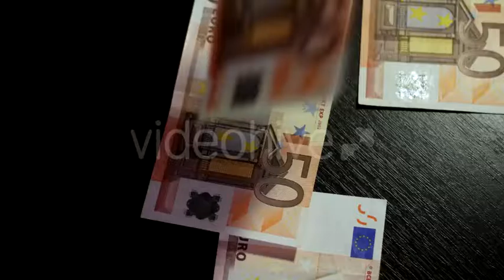Counting Euros. Euro Banknotes Falling Down - Stock Footage | VideoHive 15242605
Created: 11 March 16
Alpha Channel: No
Looped Video: No
Frame Rate: 29.97
Resolution: 3840x2160
Video Encoding: H.264
File Size: 222.6MB
Number of Clips: 1
Total Clip(s) Length: 0:23
Category: (business-corporate)

Description: Buy Counting Euros. Euro Banknotes Falling Down by malevi4 on VideoHive. Counting Euros. Euro Banknotes Falling Down to Table
Dear author malevi4, if you believe any that the use of the project preview on this channel are not legitimate, please write to e-mail and we will delete your video within 24 hours.